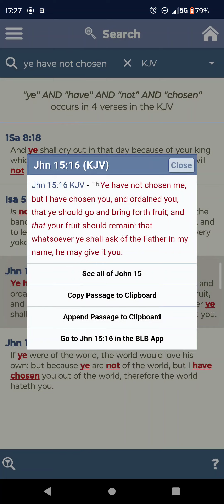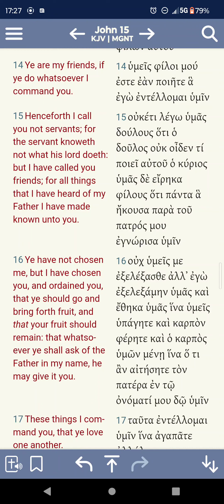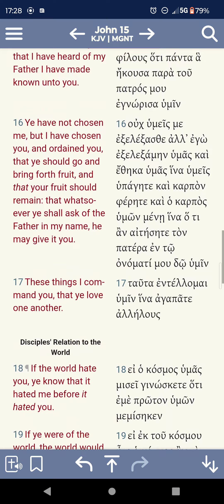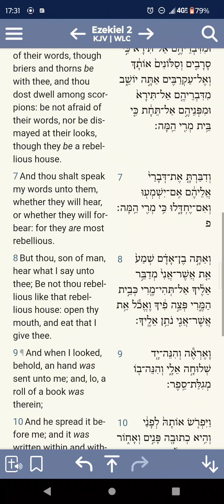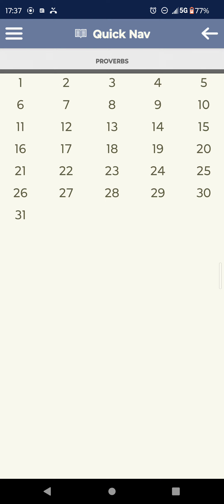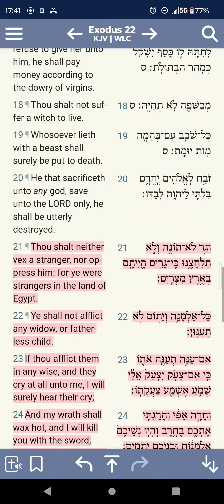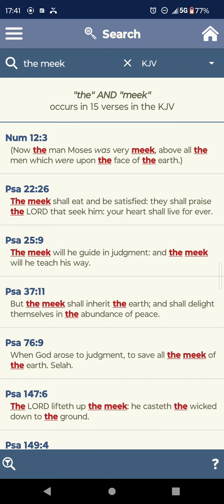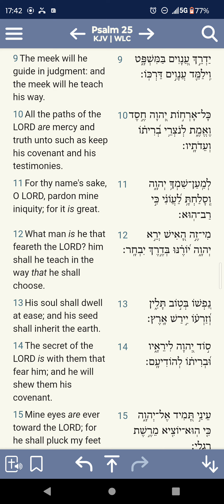GET OVER YOURSELF❗📜📖🗣️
1 Corinthians 8:2 KJV — And if any man think that he knoweth any thing, he knoweth nothing yet as he ought to know.